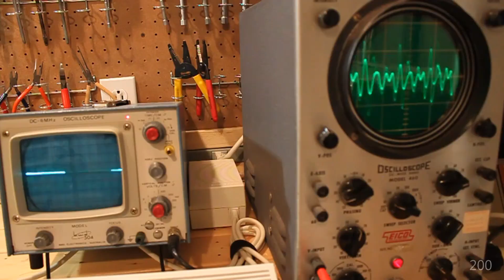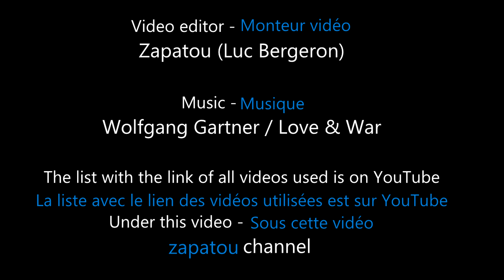Best of Web 3 - HD - Zapatou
Editing and Selection: Zapatou (Luc Bergeron)

I would like to say thank you to my friends and work colleagues, of TV show VLOG on TVA. J'aimerais dire merci à mes amis et collègues de travail de l'émission VLOG à TVA.